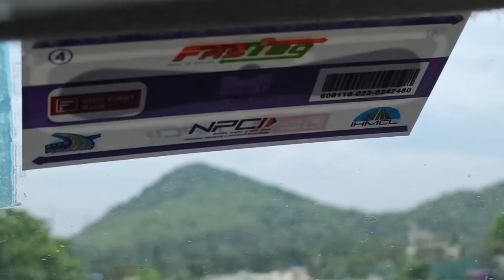আমাকে বলো সত্যি কি তুমি আমাকে চাও 🥰🥰